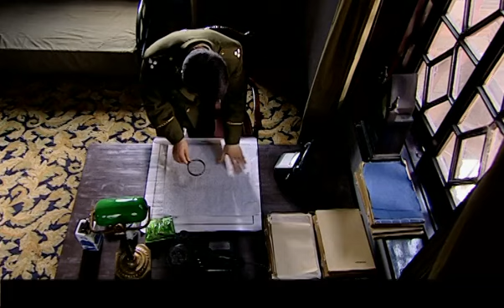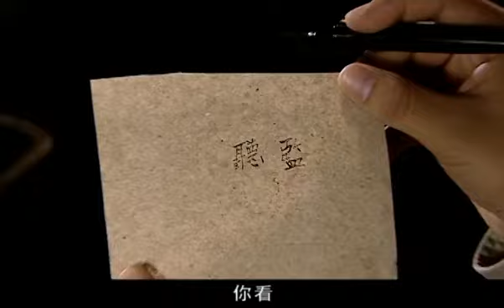狐影暗卫 08 | 绝色女暗卫只身打进敌军内部，成功联络内部暗哨，让敌军从内部就溃不成军！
▶剧情简介：1948年5月，我江阴地下党遭受破坏，南京保密局派高级特工夏忠民和冷梅来到江阴要塞，企图顺藤摸瓜，查出江阴要塞我地下党组织。此时，长期潜伏、战斗在古来兵家必争之地--江阴要塞国民党军队内部的中共地下党员唐炳霖、唐炳昱兄弟以及武广仁、唐仲衡等同志一边积极应对特务们设下的种种圈套，避免暴露；一边遵照华东局华中工委负责人以及华中五地委宣传部长唐君照同志关于组织国民党军队起义的指示，运筹帷幄，精心策划，取得同乡、黄埔军校的师兄少将处长戴永湘的信任，并通过到南京运作使戴永湘博得蒋介石的欢心，推举其出任江阴要塞司令，继而逐步架空戴永湘，在实质上掌控了江阴要塞的兵权，为要塞的起义做好了组织准备。